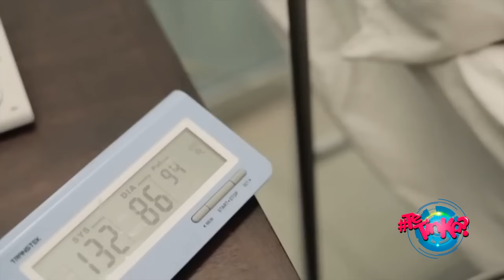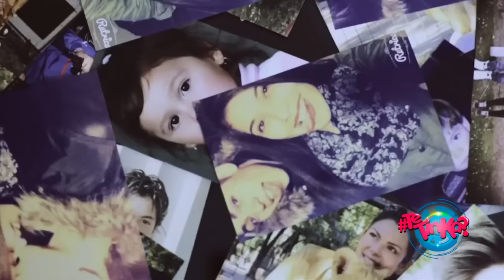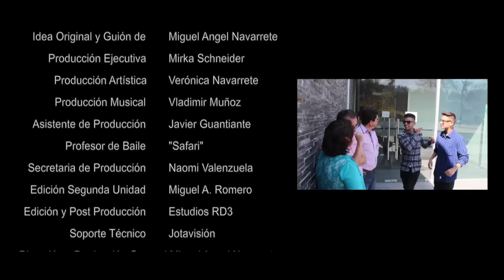TE TINKA LA SERIE (CAPITULO 5 ) CAP 01 TEMPORADA OFICIAL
CON ESTE CAPITULO INICIAMOS LA NUEVA TEMPORADA DE LA SERIE.
EN ESTA TEMPORADA SE IRAN VARIOS PERSONAJES Y LLEGARAN NUEVOS, PERO SIEMPRE SE MANTENDRA LATENTE EL CORAZON DE TE TINKA, UN PROYECTO DISEÑADO A LA MEDIDA DE LA JUVENTUD Y PARA APOYAR A NUESTROS TALENTOS.
MILES DE GRACIAS EN NOMBRE DE TODO EL EQUIPO POR TODOS LOS CIENTOS DE ELOGIOSOS COMENTARIOS. AQUI COMENZAMOS A CRECER CADA VEZ MAS.
UNA SERIE CREADA Y PRODUCIDA POR EL AREA AUDIOVISUAL DE RD3 ENTERTAIMENT CHILE